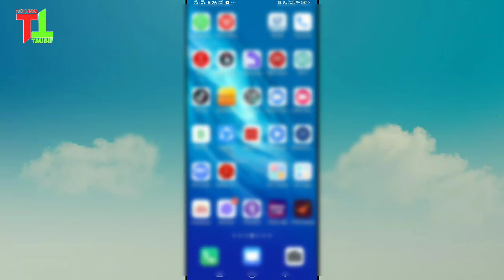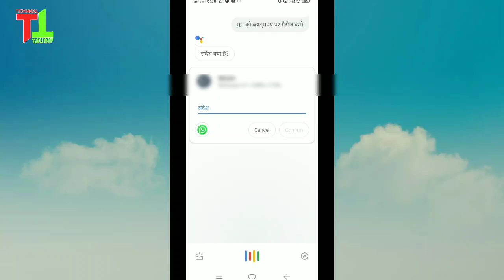Jast आया है google assistant का मजेदार fiture || Google Assistant new update jast come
Hello dosto aaj mai iss video me btane Wala ho Google Assistant ke new fiture k bare me iss video ko pura dekhy or video psand aye to like kre or chennal ko subscribe kre